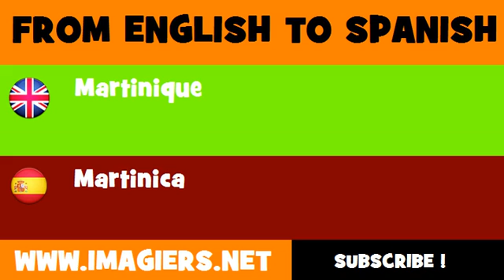FROM ENGLISH TO SPANISH = Martinique